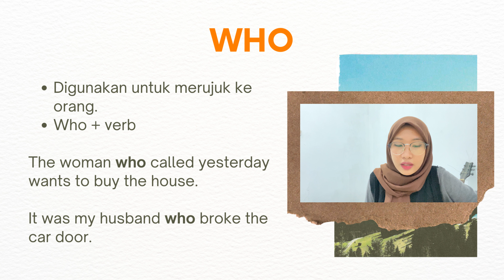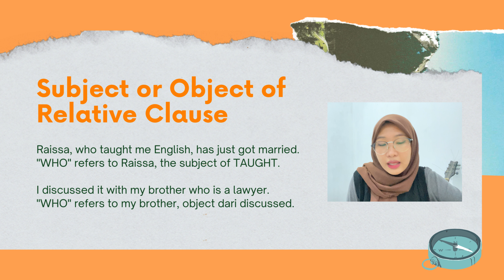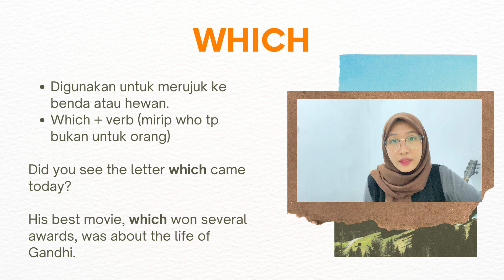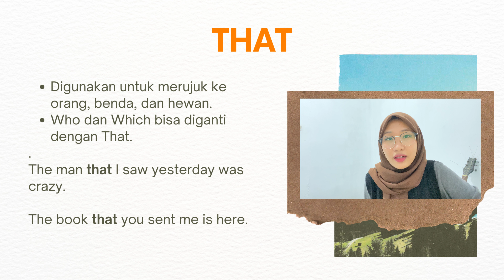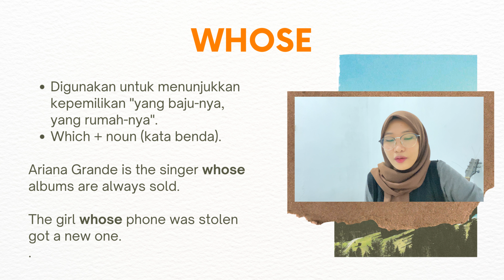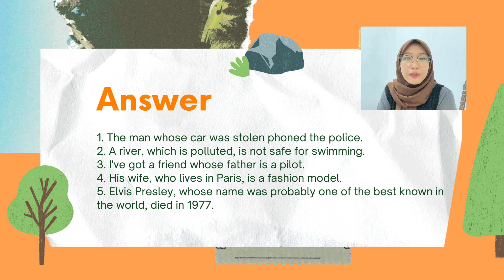Tips Relative Pronouns & Pembahasan Soal (who, which, whom, whose, that) | Miss Ivanna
We have made it simple for you!